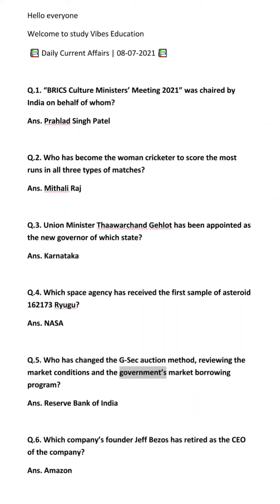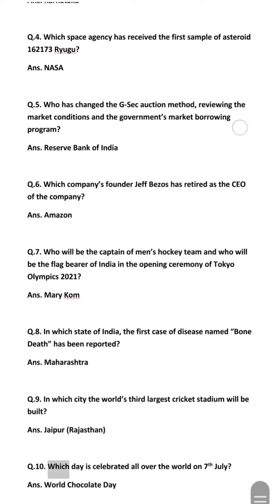InShot Daily Current Affairs One liner 10 Que date 08 July 2021